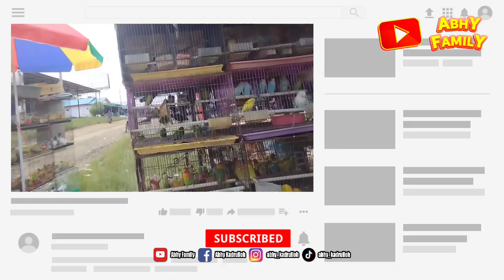Dafi ke Pasar Unggas, Beli Bebek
Melihat pasar hari gajian di SP1, Ada penjual Unggas, Bebek, Ayam, Burung